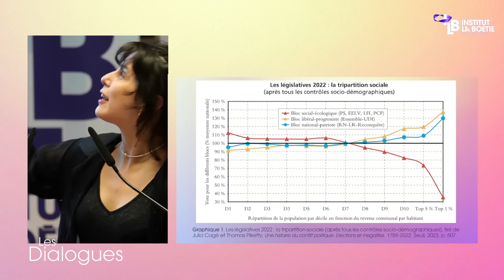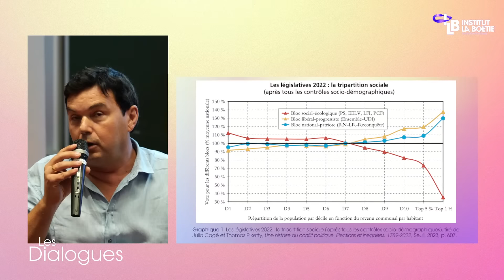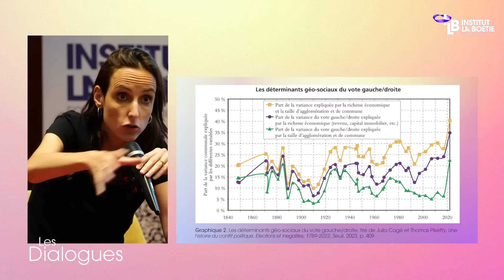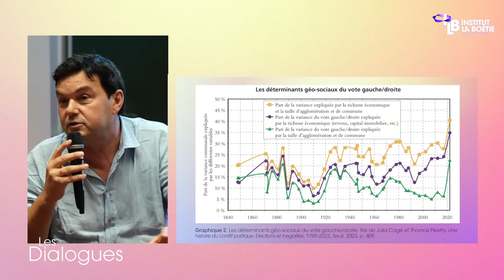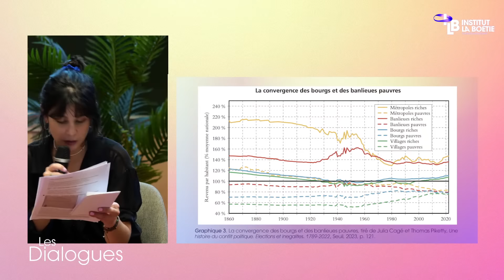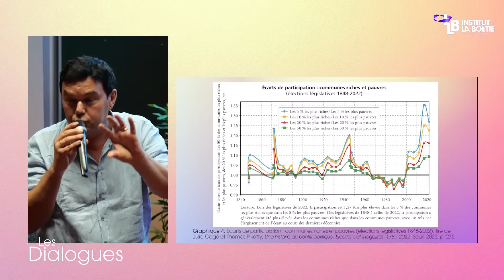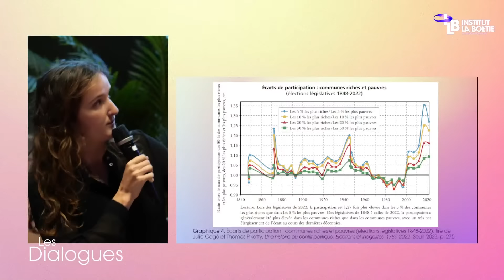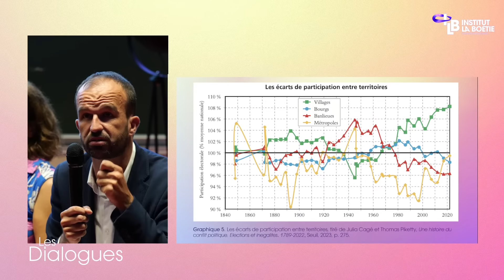Dialogues avec Cagé et Piketty : Géographie des votes de gauche et stratégie de conquête électorale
Le 8 septembre 2023, Thomas Piketty et Julia Cagé ont publié un livre somme “Une histoire du conflit politique : élections et inégalités sociales 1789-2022”. Cet ouvrage met sur la scène publique des données inédites sur les élections en France depuis deux siècles et demi. Grâce à un énorme travail de collecte, de mise en forme et d’interprétation des archives électorales, croisées avec des variables sociales et géographiques, il est possible d’ouvrir de nombreuses discussions sur les réalités électorales contemporaines dans leur inscription historique. Il a déjà permis, en tout cas, de battre en brèche certains clichés sur le vote populaire, le vote Macron ou l’abstention.

L’Institut La Boétie a pour vocation d’organiser, pour le camp de l’émancipation, le dialogue, l’interface entre monde politique et monde universitaire. C’est pourquoi il a organisé, le 20 septembre 2023, une soirée d’échanges autour de cet ouvrage.

Thomas Piketty et Julia Cagé y ont échangé avec des dirigeants politiques comme Jean-Luc Mélenchon, Mathilde Panot ou Manuel Bompard mais aussi d’autres chercheur·euses comme Stefano Palombarini et Marion Carrel. Ils y abordent ensemble des questions stratégiques soulevées par la contribution de Julia Cagé et Thomas Piketty comme l’unité du bloc populaire ou la lutte contre l’abstention.